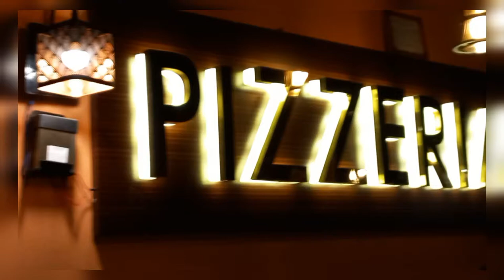Scotch barrel Punjabi theka vlog Amritsar